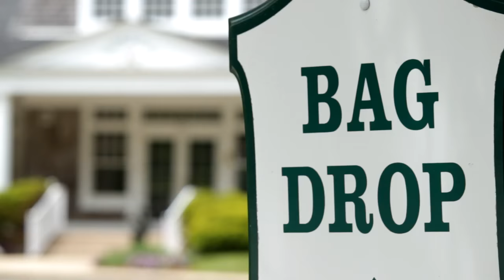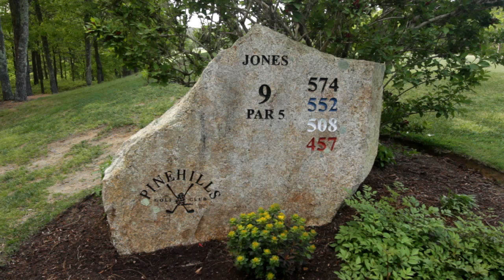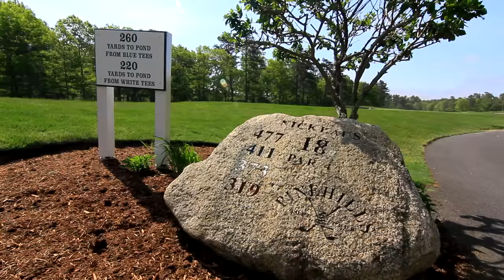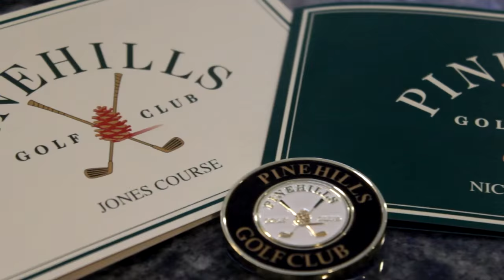GTW: Pinehills Golf Club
Pinehills Golf Club in Plymouth Massachusetts is perhaps the best all-around golf development in New England.  Two great courses, excellent restaurants, superb practice facilities, the Mirbeau spa, and the option to settle down here for good!